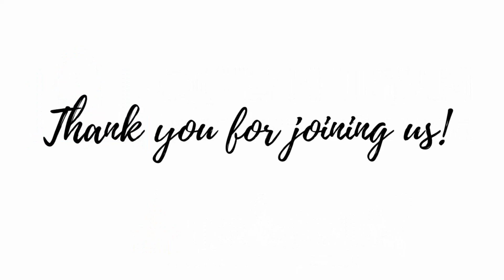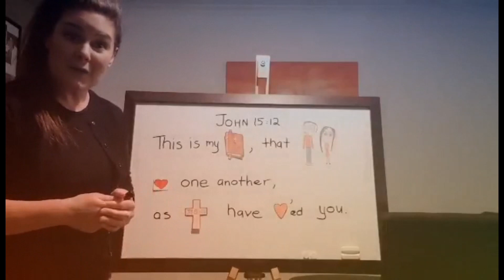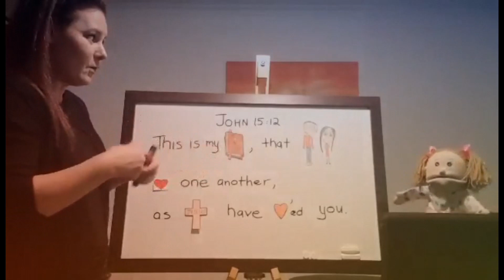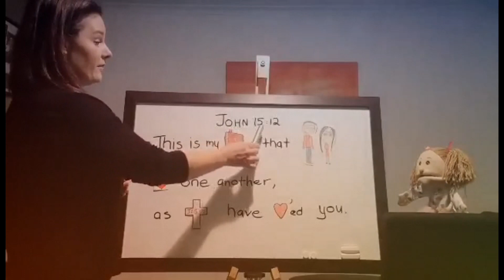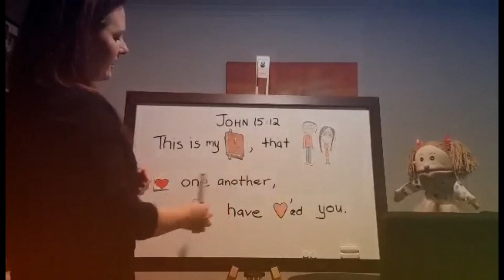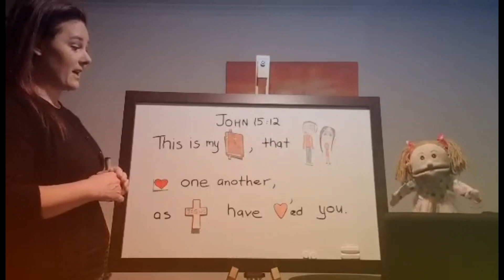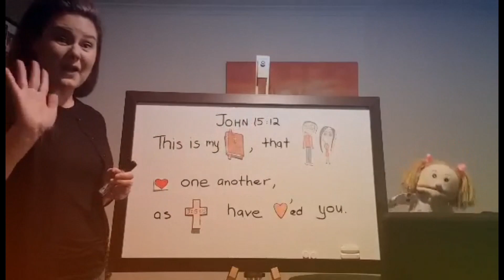QBBC Sunday School - Week 2 - Love - 10 May 2020